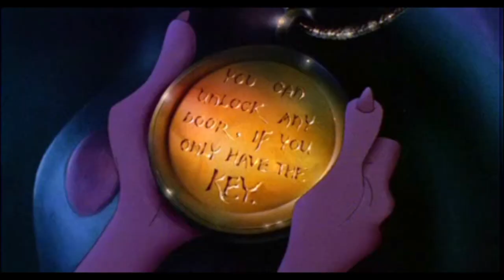Brisby e il Segreto di Nimh - Riassunto Film D'animazione - Cartone Animato - Don Bluth - ITA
Film D'animazione sperimentale non tanto per la tecnica grafica, quanto piuttosto per le tematiche affrontate; tematiche che la Walt Disney stessa si è rifiutata di affrontare perché ritenute troppo cupe ed inquietanti.
"Brisby e il Segreto di NIMH" è un film che illustra senza mezze misure come il mondo ti ponga di fronte ad ostacoli ed indicibili difficoltà e che per ottenere i propri propositi si deve dare il tutto e per tutto passando con coraggio e determinazione attraverso le tribolazione che la vita ci pone dinanzi.

Ascolta i nostri Podcast su Spotify,  iTunes, Soundcloud e Spreaker!